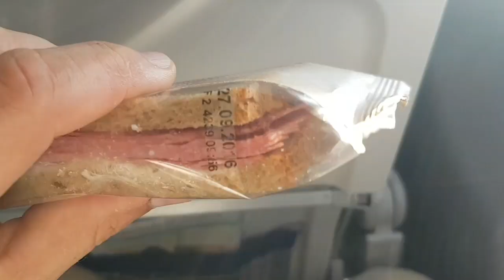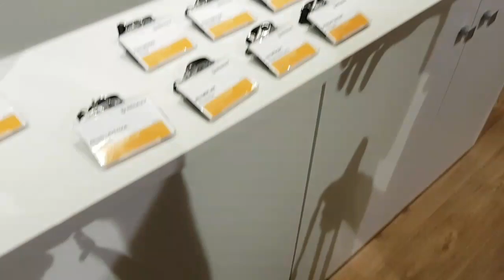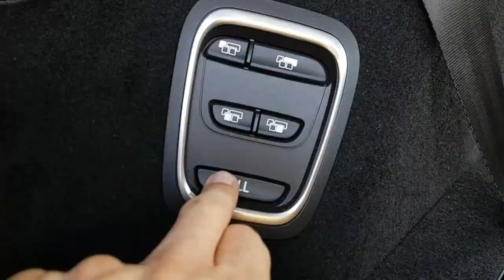MRTEV KROKODIL - VLOG #97